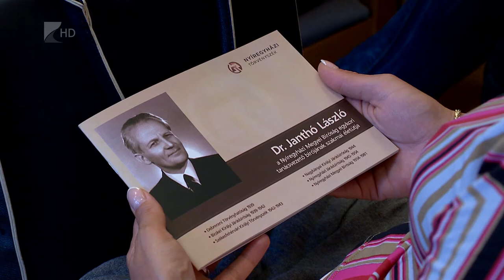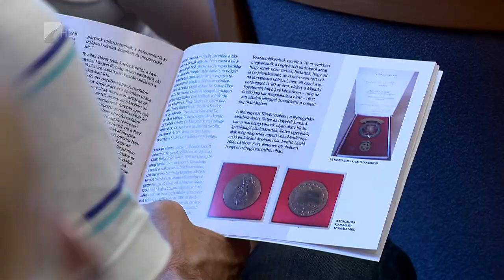Bíróságtörténeti kiállítás - Kölcsey Tv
Bíróságtörténeti tárlat nyílt a Nyíregyházi Törvényszék dísztermében.
A kiállítás anyagát Janthó László, a megyei bíróság egykori tanácsvezető bírája általa megőrzött személyes iratok, tárgyak, okiratok képezik. A tárlat június 15-ig tekinthető meg.